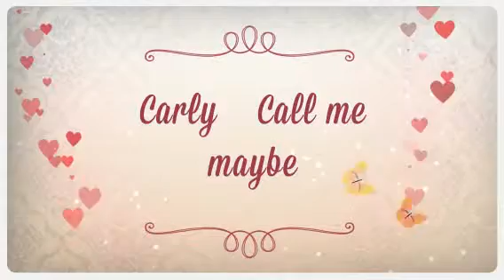Carly Call me maybe (Created with Magisto)